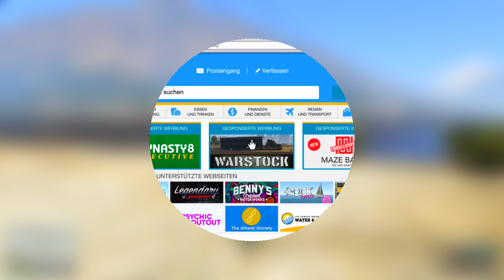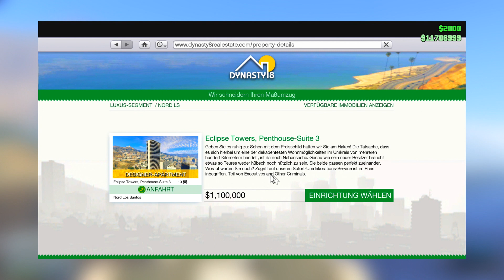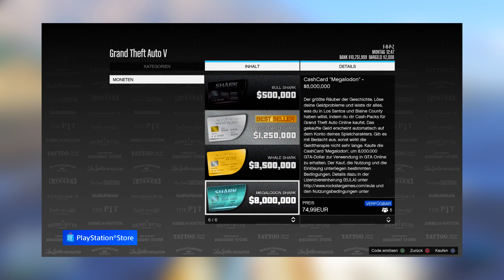10 TIPPS DIE IHR VOR DEM SMUGGLER´S RUN DLC UNBEDINGT NOCH WISSEN MÜßT IN GTA 5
10 TIPPS DIE IHR VOR DEM SMUGGLER RUN DLC UNBEDINGT NOCH WISSEN MÜßT IN GTA 5

➡️ Ihr solltet dieses und die Zukünftigen Videos Liken 👍🏻
➡️ Die Videos mit Ehrenmen Kommentieren ✅

❌ Die Gewinner werden am 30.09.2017 auf meinem Kanal Per Video/Stream bekannt gegeben
❌ Minderjährigen unter 14 Jahren ist die Teilnahme nicht gestattet

✅UNSER DISCORD SERVER IST ONLINE!.

TEAMFRAPZZ (ಥ﹏ಥ)